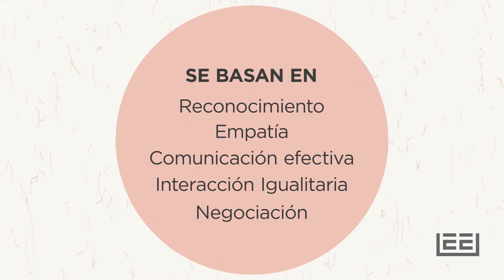Buen trato para niños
El buen trato hacia tus hijos fortalece su autoestima y los prepara mejor para la vida. Pautas de cómo desarrollarlo diariamente.
Si buscas educar tu mente, entrenar tu cerebro, conectar con tu cuerpo y tu corazón puedes hacerlo conmigo en la Academia en Busca de Sentido